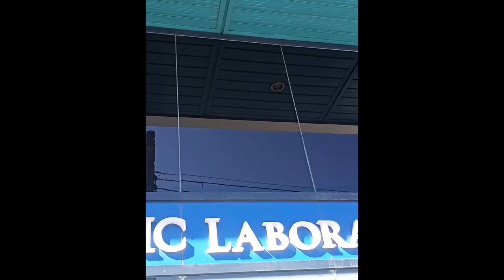Zenith Glass cleaning via rope access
Glass cleaning of Altrust Building Makati Philippines